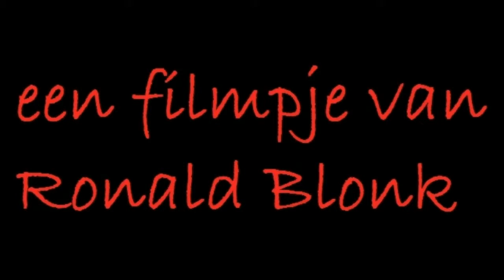Spreeuw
Station Bijlmer
17 januari 2015